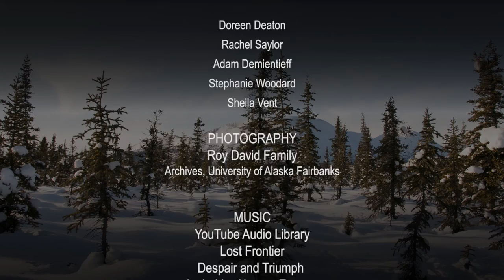Roy David, Tetlin